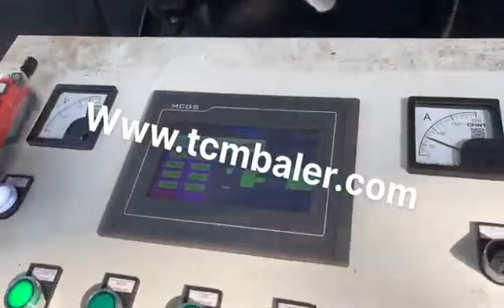scrap metal baler for sale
Details of scrap metal baler for sale, scrap car baler for sale, scrap metal baler machine for sale,

MATDAS is a professional scrap metal baler for sale manufacturer and supplier in China for more than 20 years, and we can offer scrap metal baler for sale for sale with a cheap wholsale factory price for our customers without any agent or dealers if you wanner buy our scrap metal baler for sale.